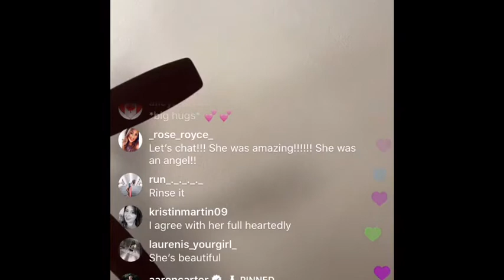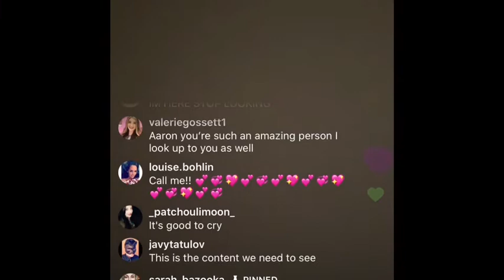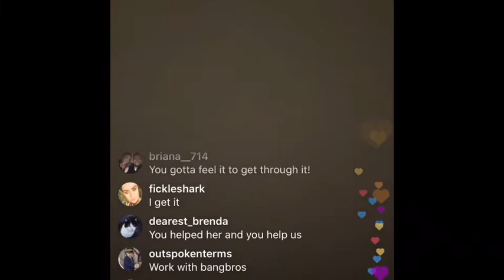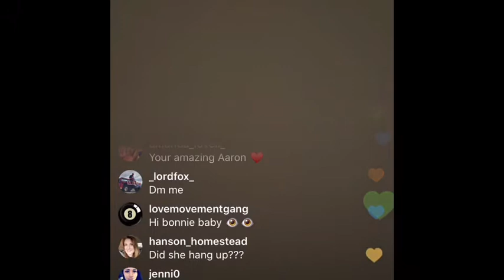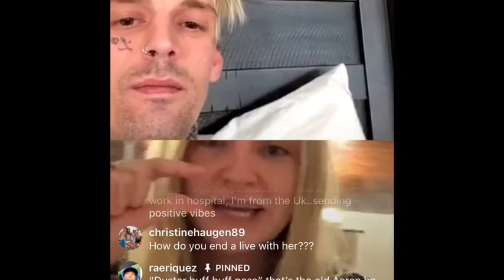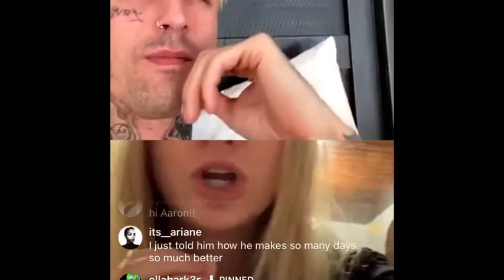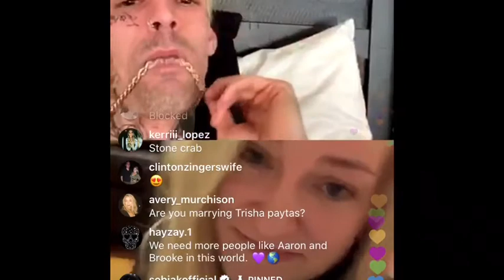Aaron Carter IG Live 10. 25.19 pt 4 Connecting with a fan